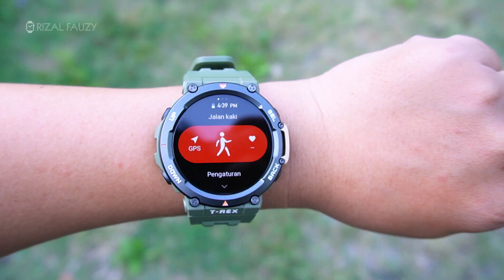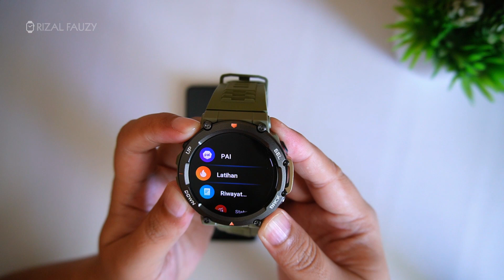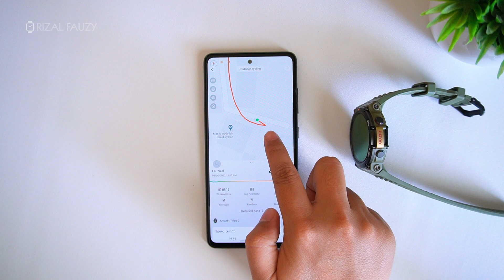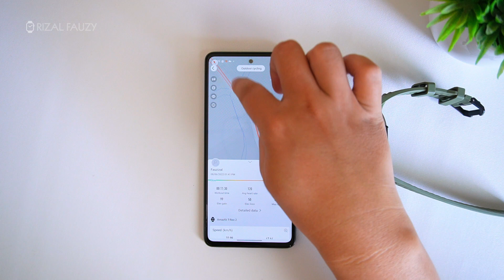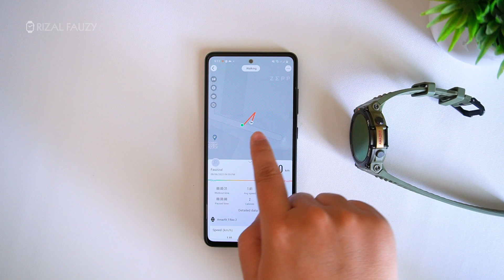Begini Kualitas GPS 5 SATELIT dari AMAZFIT T-REX 2